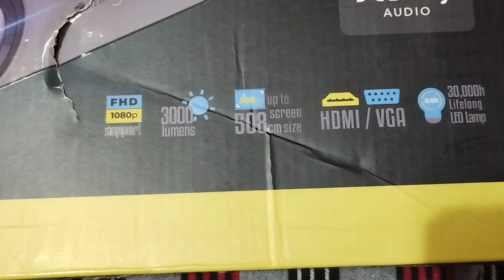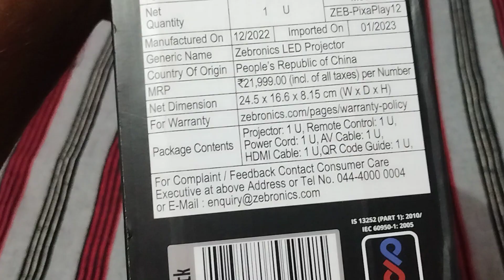zebronic pixa play 12 projector review part 1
Zebronic pixa play 12 projector review @zebronics @Audaxityy @zebronic